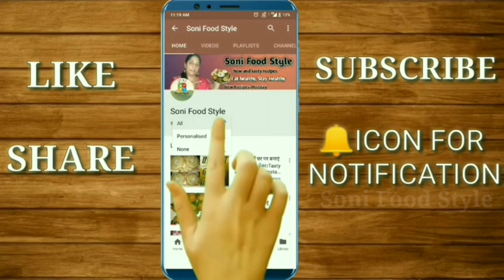सर्दियों में सुबह की मसाला चाय का ऐसा तरीका जो आपको सर्दी, खांसी, ज़ुकाम से बचाकर तरोताजा कर दे ।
💕💕(INGREDIENTS)💕💕
1) Water - 1 Cup
2) Ginger - 1 tsp
3) Cardamom pods - 2
4) Cinnamon stick - 1 small piece
Or
Cinnamon powder - 1 pinch
5) Fennel seeds - 1 tsp
6) Clove - 2
7) Black pepper powder - 2 pinch
8) Tea powder - 1 tbsp
9) Sugar - 2 to 3 tbsp
(As per taste)
10) Milk - 1½ Cup

Links for buying from amazon👇
1)Non-Stick cookware set

2)Chandi work(silver leaves)

4)Measuring cup and spatula

Things I use for making videos👇
1)Tripod for mobile

2)Boya mic